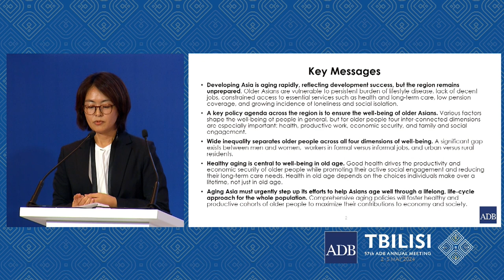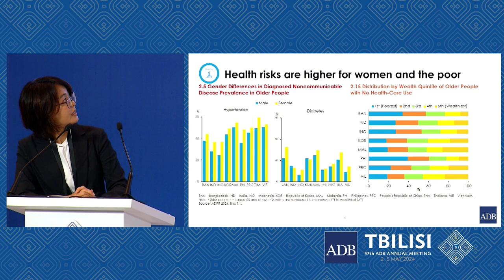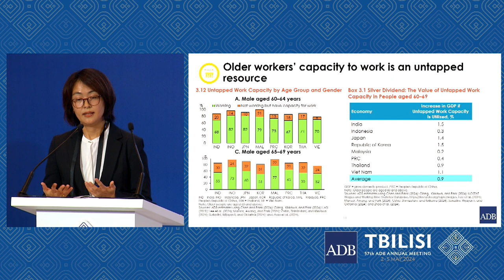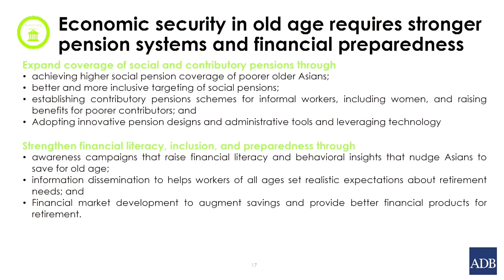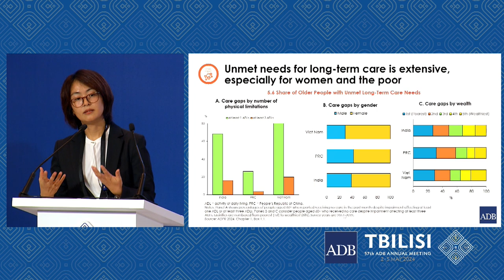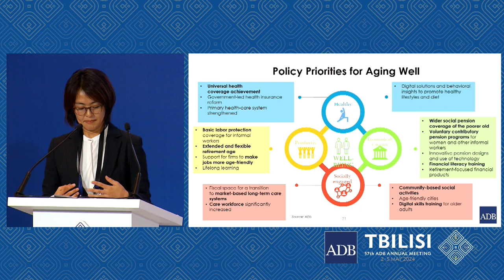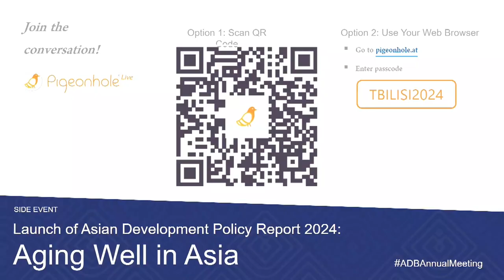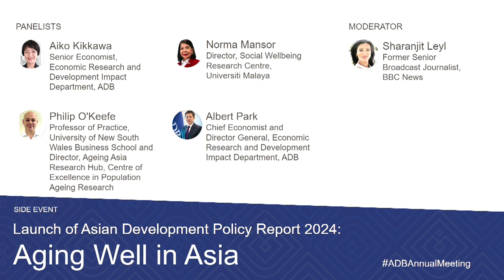57th ADB Annual Meeting: Launch of Asian Development Policy Report 2024 - Aging Well in Asia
The launch of “Asian Development Policy Report 2024: Aging Well in Asia” was held on the sidelines of the 57th Annual Meeting of the ADB Board of Governors in Tblisi, Georgia.